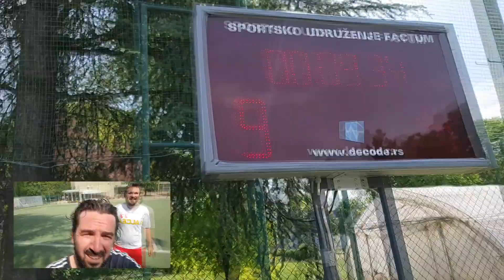Roland Garros 2022 - Vlog 1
Sreda, 25.maj 2022.